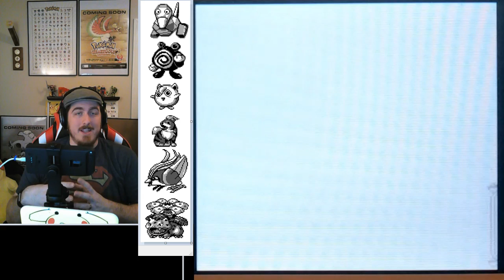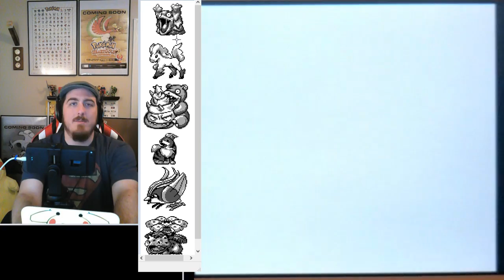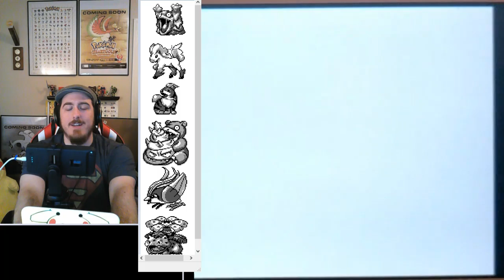Pokémon Blue p6/9 - Jan 12, 2018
Next Stream (): [Publishing //21]
(Click "Show More" below to see Chapters)

Chapters:
0:00 Pre-Stream